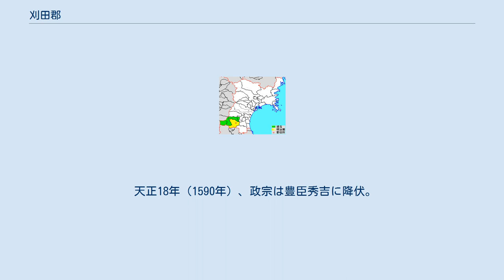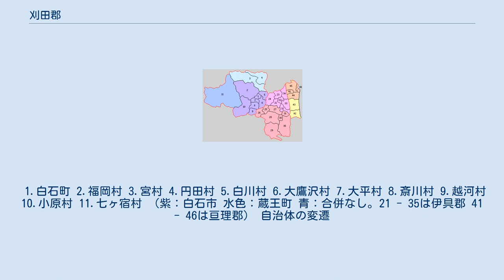刈田郡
宮城県刈田郡の範囲（1.蔵王町 2.七ヶ宿町） 刈田郡（かったぐん）は、宮城県（陸奥国・磐城国）の郡。
 1878年（明治11年）に行政区画として発足した当時の郡域は、上記2町に白石市を加えた区域にあたる。
 養老5年（721年）10月に柴田郡のうち南部の苅田郷・篤借郷を割いて、苅田郡として独立させたことにより成立した。
平安時代中期（10世紀前半）に成立した『和名類聚抄』によれば、篤借郷・苅田郷・坂田郷・三田郷の四郷が置かれていたとある。
 鎌倉時代以降は奥州藤原氏の一族と称する白石氏（刈田氏）が刈田郡の中心勢力となる。
白石氏は伊達政依の子・宗弘を養子に迎えるなど、早くから南隣の伊達氏との関係が深かったこともあり、刈田郡内には伊達氏の影響が強く及んでいた。
戦国時代には伊達稙宗の勢力拡大に従って白石氏をはじめとする刈田郡内の諸勢力はその傘下に組み込まれ、以後は伊達氏の部将として活動するも、天正14年（1586年）に白石城主・白石宗実が伊達政宗により安達郡宮森城に移され、白石氏は刈田郡を去ることになった。
 天正18年（1590年）、政宗は豊臣秀吉に降伏。
同年の奥州仕置で刈田郡は伊達領と確定され、引き続き領有を許されたものの、翌天正19年（1591年）には政宗による葛西大崎一揆煽動工作が露見したため伊達氏は岩出山城へ減転封され、刈田郡は長井・信夫・伊達・田村・安達の各郡と共に会津の蒲生氏郷に与えられた。
慶長3年（1598年）には蒲生氏に代わって会津に入封した上杉景勝の領地となったが、慶長5年（1600年）の関ヶ原の戦いに際して徳川家康から刈田郡を含む上記の旧領六郡の自力回復を許された政宗が、白石城をはじめとする刈田郡内の諸城を上杉氏から奪還し、刈田郡は仙台藩領となった。
政宗は慶長7年（1602年）に重臣・片倉景綱を白石城主とし、藩境西南の固めを任せた。
白石城は一国一城令の例外として扱われ、以後幕末に至るまで代々片倉氏が城主を務めた。
江戸時代を通じて郡の過半は片倉氏の知行地であった。
 明治元年（1868年）仙台藩が戊辰戦争に敗北すると、刈田郡は没収され、同年12月12日（西暦では翌1869年1月）に盛岡藩から移された南部利恭の領地となったが、半年後に南部氏は盛岡へと復帰した。
 1.白石町 2.福岡村 3.宮村 4.円田村 5.白川村 6.大鷹沢村 7.大平村 8.斎川村 9.越河村 10.小原村 11.七ヶ宿村 （紫：白石市 水色：蔵王町 青：合併なし。21 - 35は伊具郡 41 - 46は亘理郡） 自治体の変遷